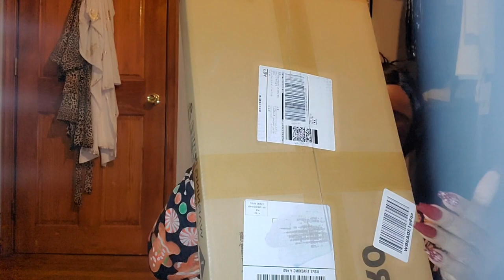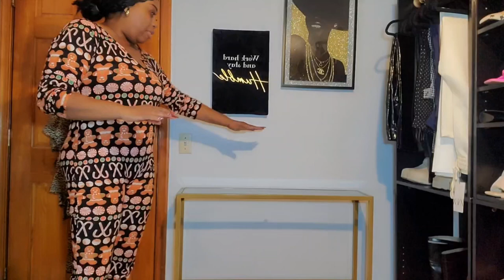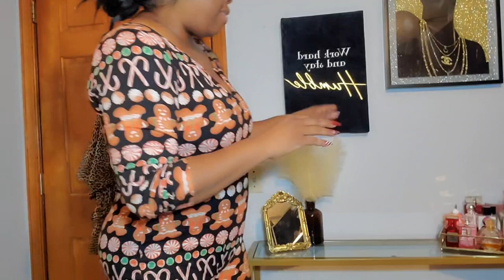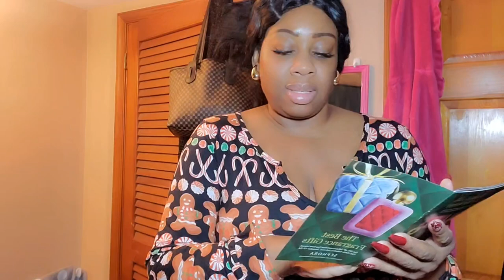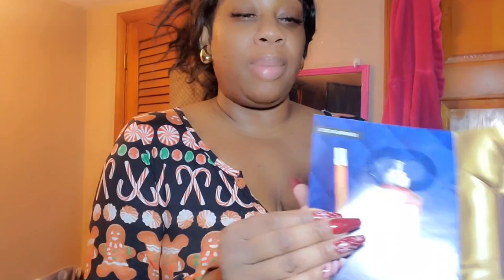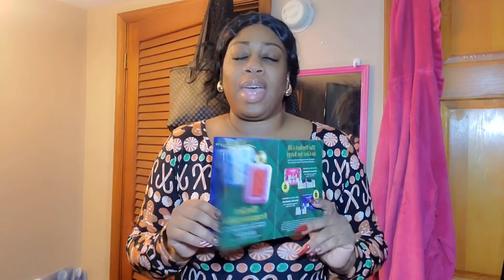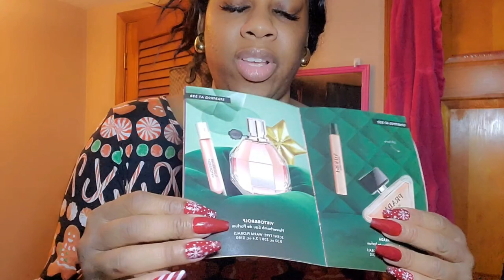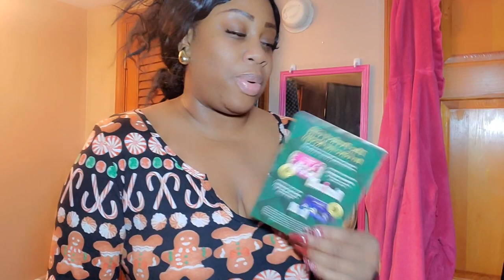VLOGMAS| PACK WITH ME + PUTTING TOGETHER MY NEW CONSOLE + SEPHORA SENT ME THIS!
Check out today's VLOGMAS. New decor for my glam room. The struggle, Chile lol. I how you guys are enjoying Vlogmas so far.